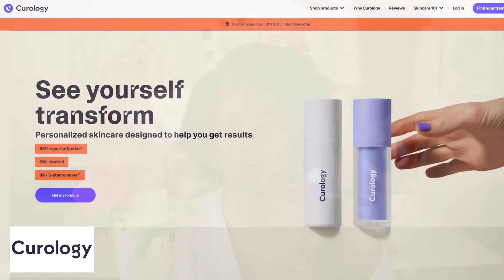Don't RIP OUT YOUR HAIR like I did.... (Protective Style + 4C Natural Hair)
Restrictions apply. See website for full details and important safety information.
**PRODUCTS USED**
🌿💁🏿‍♀️✨*PRE-POO*
*SPRAY BOTTLE
*FRESH ALOE LEAF: …..the sto’ (farmers markets are your best bet imo)
*ALOE VERA JUICE
*OLIVE OIL
*SWEET ALMOND OIL
☀️💁🏿‍♀️✨*HEAT*
*REMINGTON HAIR DRYER
*SOFT HOODED HAIR DRYER *I couldn't find my exact one
*TURBI TWIST: Mine broke. Easily. On my teeny head. I don't recommend at this time.
💦💆🏿‍♀️💦*WASH*
*EDEN PEPPERMINT & TEA TREE SHAMPOO
*CREME OF NATURE PURE HONEY DRY DEFENSE CONDITIONER
*DETANGLER BRUSH
✨🧖🏿‍♀️✨*CONDITIONING*
*AMLA POWDER
*HIBISCUS POWDER
*ALOE VERA JUICE
*SWEET ALMOND OIL
💨💁🏿‍♀️✨*BLOW OUT*
*GRAPESEED OIL
*TRESEMME SILICONE HEAT PROTECTANT (I don't currently use but you can! Wash you hair with SERIOUS surfactants after your style is done. Gotta remove those silicones!)
*REVLON BLOWDRYER